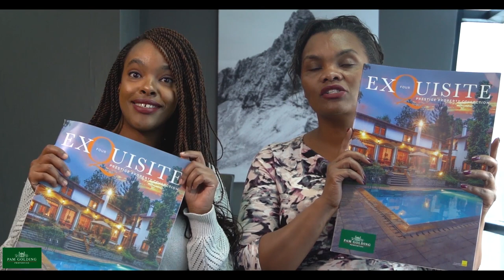Listing Procedure at Pam Golding Properties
Wendy Ngunga & Judy Njogu – Rental Property Consultants for Kilimani & Kileleshwa answer one of our  frequently asked questions, how to list your property with Pam Golding Properties